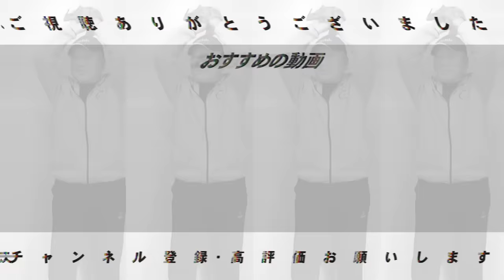【CSファイナル解説】横浜DeNAが大接戦を制し「7年ぶりの日本シリーズ進出!!」凄いチーム！番長男泣き‼︎巨人菅野&小林投入も破れる…8回の決断に阿部監督の”その先のプランが見えた！”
‹2024年10月21日（月）クライマックス・シリーズ セ・リーグ・ファイナルステージ第6戦 読売ジャイアンツ 対 横浜DeNAベイスターズ ＠東京ドーム›

日本シリーズ進出をかけたクライマックス・シリーズ（CS）ファイナルシリーズ第6戦で敵地でDeNAが3-2で巨人を破って4勝3敗で7年ぶりの日本シリーズ進出を決めた。

○取材していただきました↓
【前半】